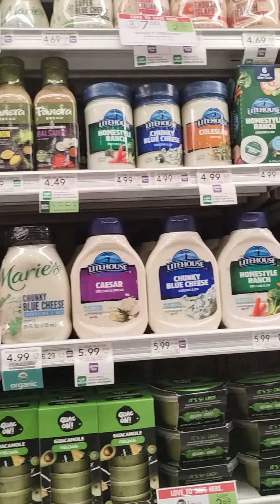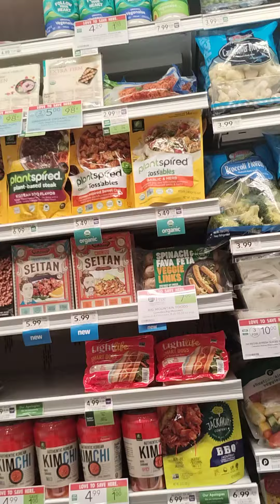AQUÍ EN PUBLIX SUPERMERCADO MIAMI (1)